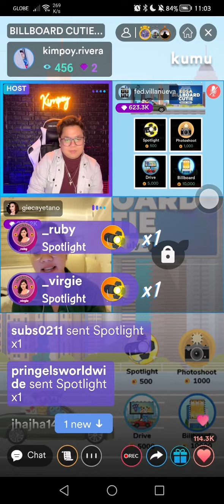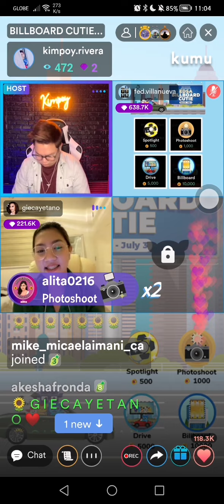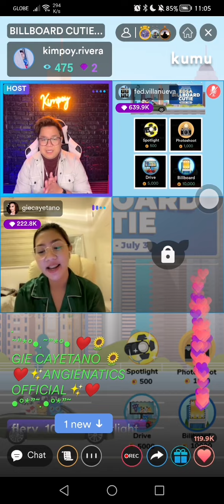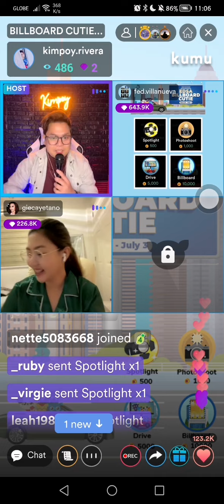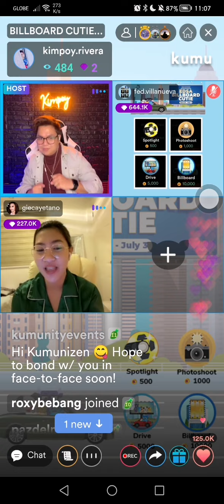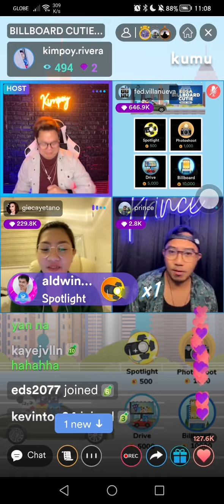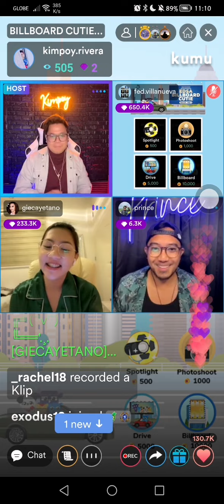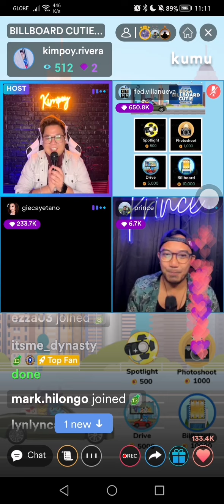Anghet Guesting on Kim Rivera's Campaign (03JUL)🌻 |Mariang Sinukuan Vlogs